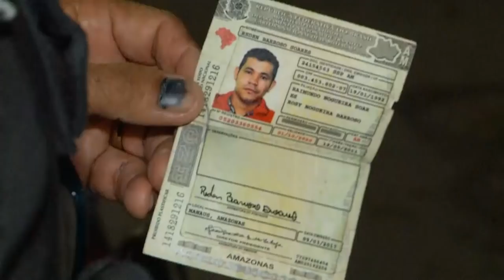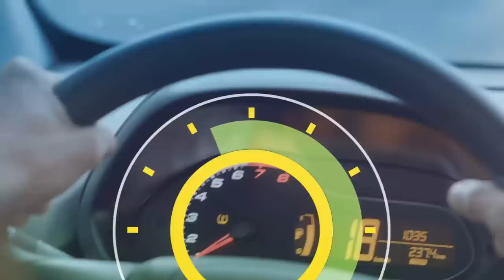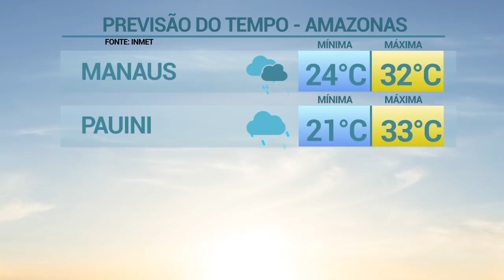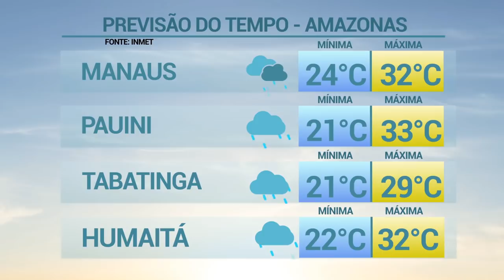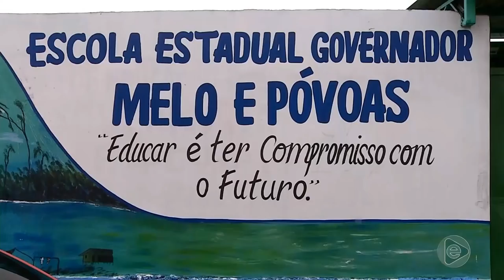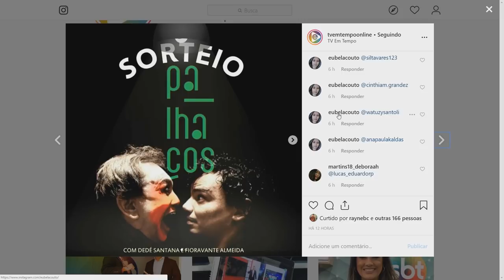6 Horas Notícias – 16 05 2019 01º Bloco